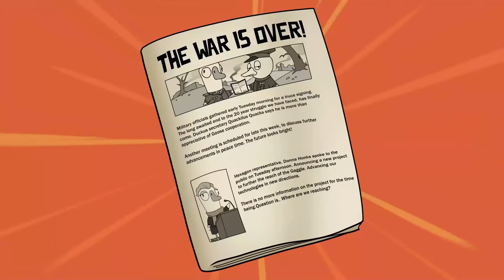Goose Goose Duck: Gameplay Trailer 2022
Windows, macOS, iOS, Android, Steam, Samsung Galaxy Store

FREE TO PLAY:
Gaggle.Fun

Bring up to 16 friends together in this voice chat integrated game of deception, lies, and outright murder. Tons of new roles, cool game modes, and bajillion cosmetic options to unlock.

shop.gaggle.fun